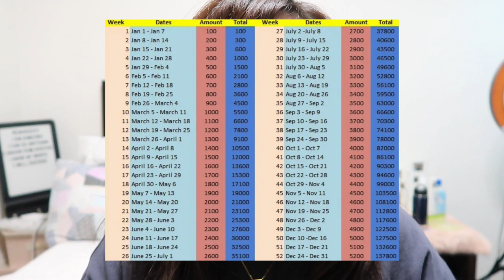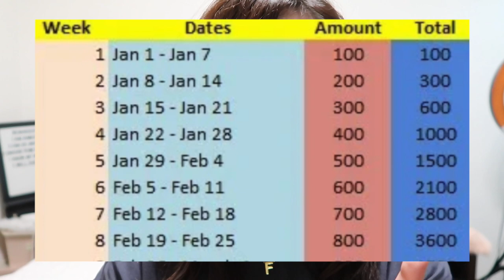Ipon challenge / 52 week money challenge (save as much as 130k a year!!) | Fenina Tolentino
Hey, friends!

This is my first time making a somehow detailed informational vlog that involves money. I'm just sharing with you guys what I do to save money and what I do with my monthly salary and my ipon :)